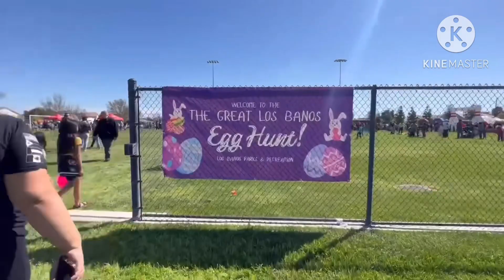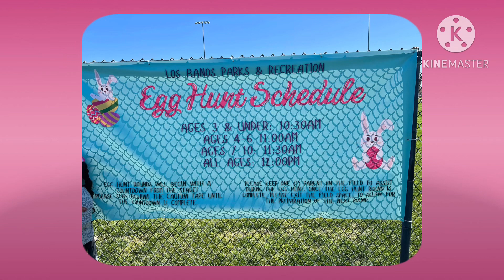Los Banos Easter Egg Hunt || Happy Birthday Mom || California 🇺🇸|| Banez family